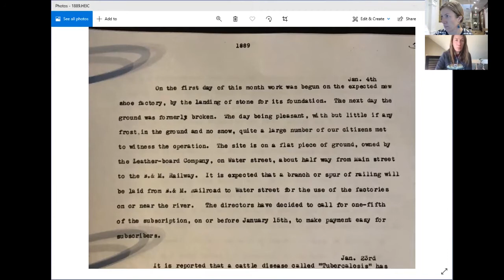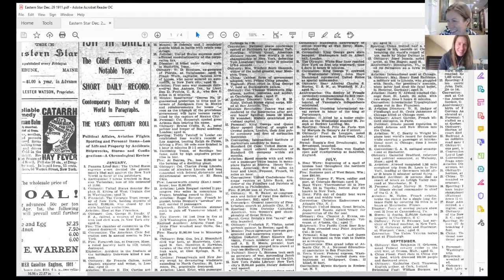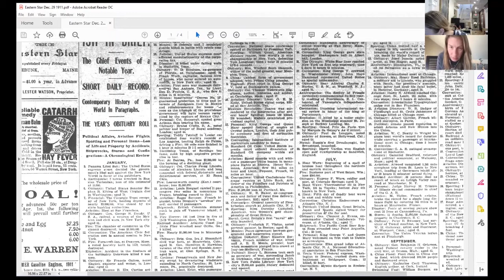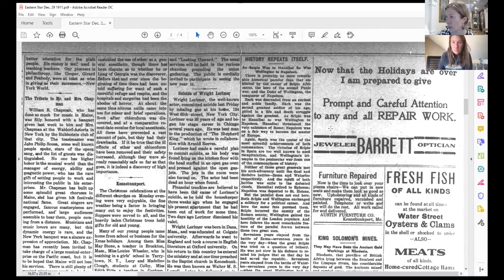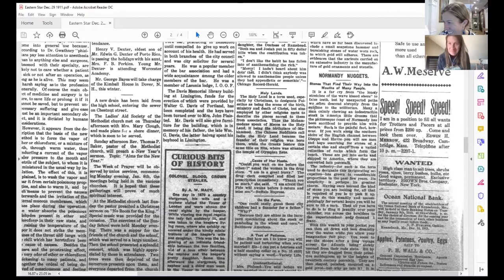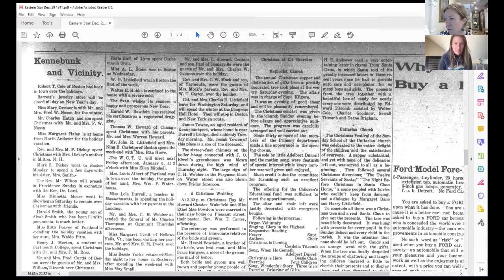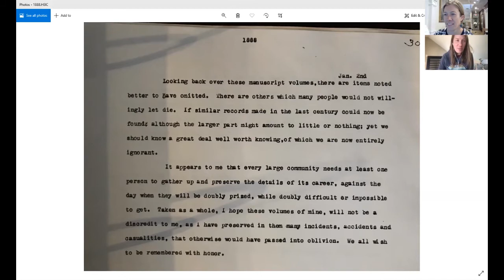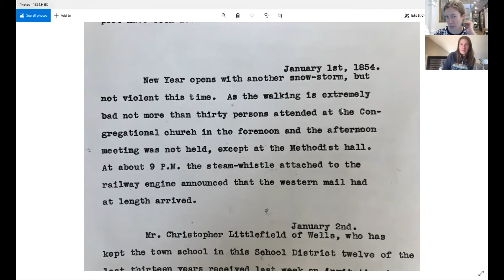NYE History with the Museum, mini-episode #4 (final)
Join in for this history review of local New Year stories with the Brick Store Museum! The team dives into the Museum's digitized files to find newspapers and diary entries from New Years past.

Split up into bite-size episodes throughout our virtual 2020 NYE celebration this evening with NYE Kennebunk!